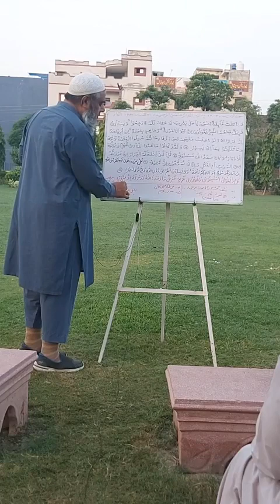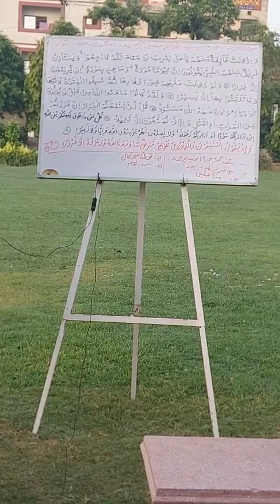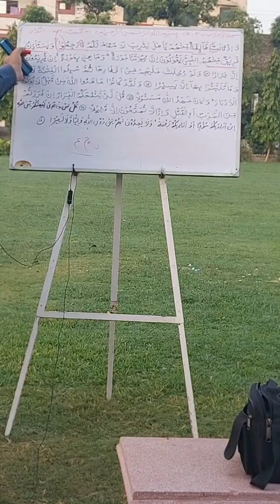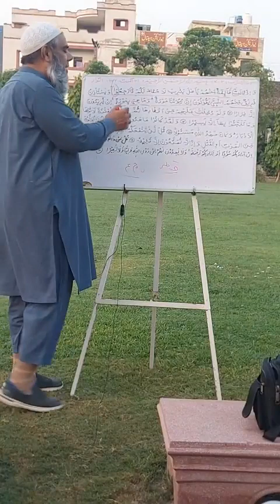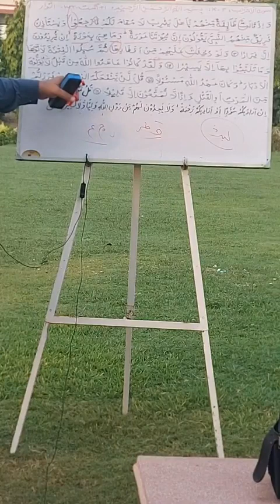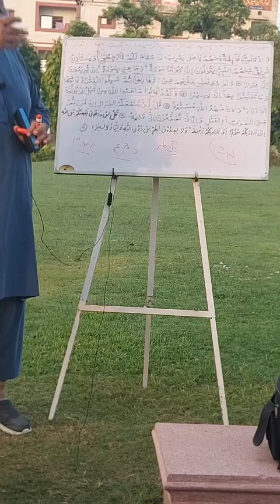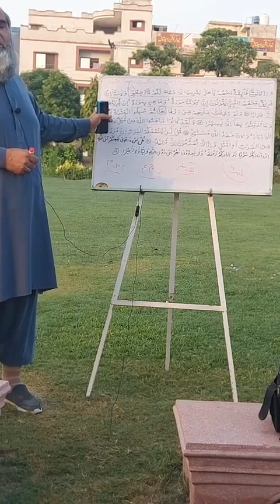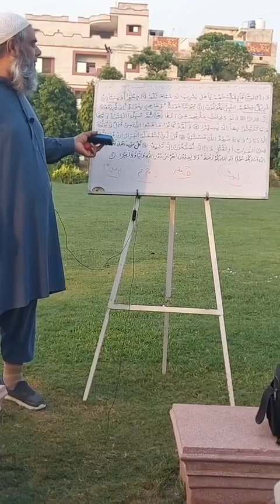Al Ahzab verses 13 17